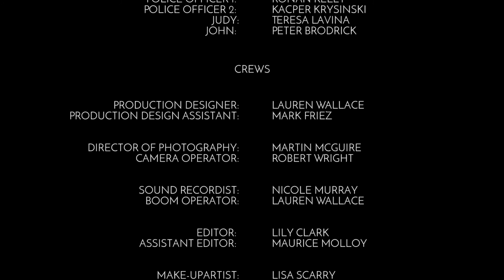Alone-Short Film.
First Short